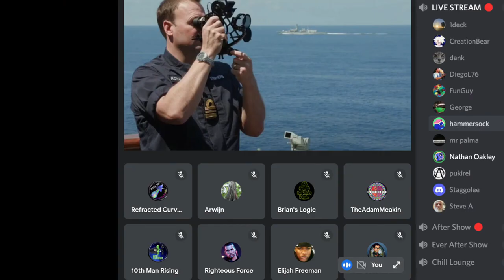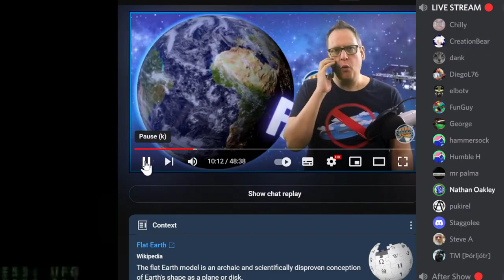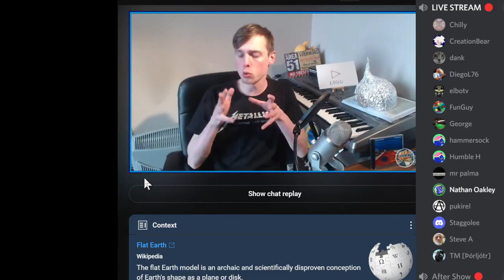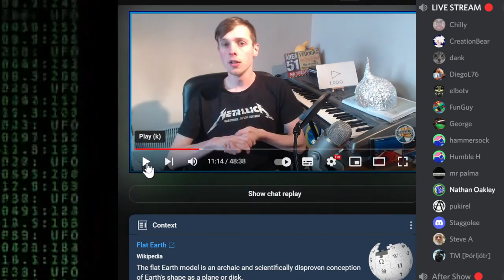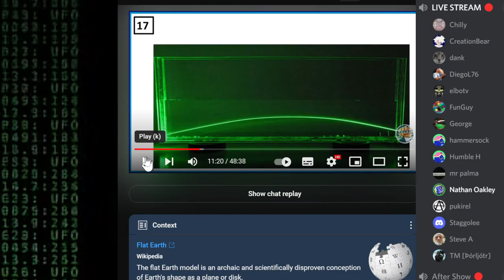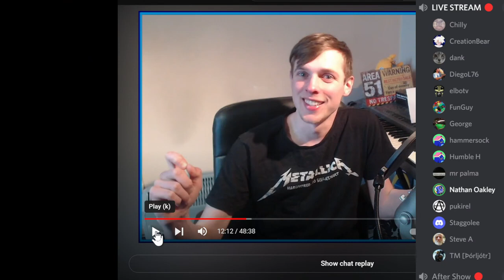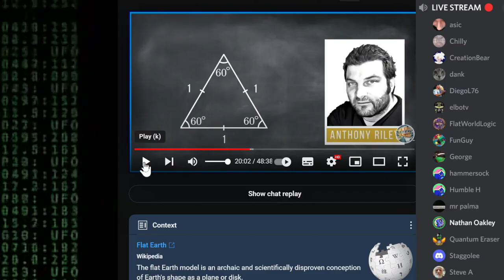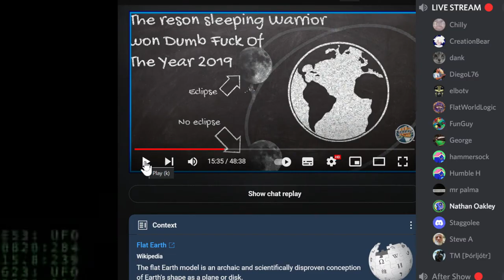Nathan Oakley Has The Saddest Flat Earth Channel on YouTube (ft. @FTFEOfficial) | Pseudoscientist #8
Today's pseudoscientist runs what is possibly the saddest flat earth channel on YouTube, and this will be my last ever response to them. In this video they try to debunk a video pointing out the stupid things that flat earthers have said, and wonder why they're not being presented with arguments.

$50 Patrons:
Hugh Jarsz
M.C.Nutkin
SHaKie
Jett Alone
Nathaniel Muller
Vermont1777

$20 Patrons:
Wolfie
Morrie
Graymore Ghost
KidVicious
Sacha Campbell
Kitten McKitten (from Kitten Town)
Craig D'Amelio
Nurthen Thurmpson

$10 Patrons:
What Jesus
FTFE
MCToon
Richard Wilkin
Chuck Floyd
FactorOfTwo

$5 Patrons:
Simon D.
Betsy Klein
Nowpinion
Steven De Bock
Stephen Litten
Steve Aldridge
William Foley
Felicity Ellis
KilianP
Steve Plegge
Gerard O'Reilly
Toby Inkster
Stewart Chant
Chris Holmes
Connor Jarnagin
Dreffed
David Busuttil
Claire S. Bear
Mike Phillips